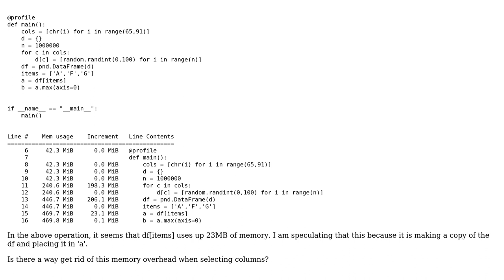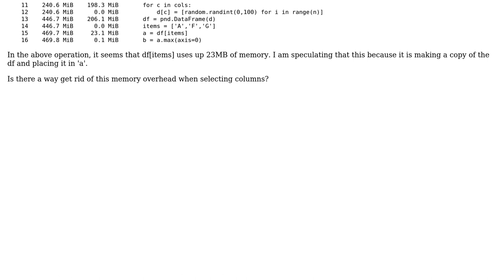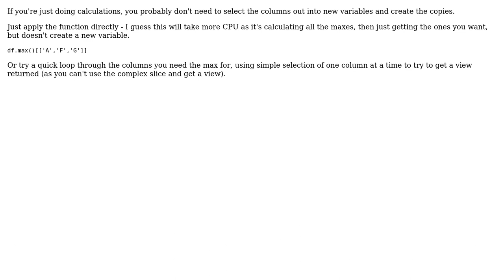Memory optimization when selecting from a pandas dataframe (2 Solutions!!)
Memory optimization when selecting from a pandas dataframe

With thanks & praise to God, and with thanks to the many people who have made this project possible! | Content (except music & images) licensed under CC BY-SA | Music | Images & others | With thanks to user tim654321 user nitin user Jeff and the Stack Exchange Network Trademarks are property of their respective owners. You are responsible for your own actions.